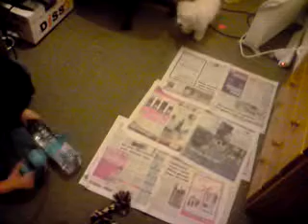Maki and Evian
How are they related?...please watch